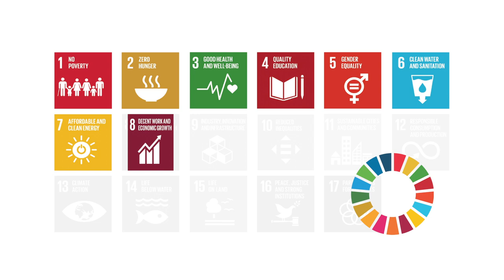ICT4SDG 11: SUSTAINABLE CITIES AND COMMUNITIES